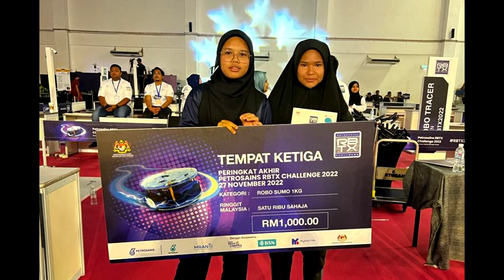Petrosains National RBTX 2022 Robot Sumo Tournament.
Salam and Hi All.
Thanks! We got 1st place in 1kg Robot Sumo and 3rd Place in 3kg Robot Sumo Petrosains National RBTX 2022 Tournament.

Full Results for Petrosains RBTX 2022, Bukit Jalil.
Kategori: Robo Sumo (1kg)
Pertama: Aero Kogeki  (SMK Kompleks KLIA - Ikedo Cybersumo 1kg Robot)
Kedua: STF4 (Sekolah Tun Fatimah, Johor - Ikedo Cybersumo Robot)
Ketiga: SMEKSI (SMK Seri Iskandar, Perak- Ikedo Cybersumo Robot)
Keempat: Dragon2 (STF2) (Sekolah Tun Fatimah, Johor - Ikedo Cybersumo Robot)
Kelima: STF3 (Sekolah Tun Fatimah, Johor - Ikedo Cybersumo Robot)
Kategori: Robo Sumo (3kg Wood Dohyo)
Pertama: MRSM Bagan Datuk
Kedua: IKBN Sri Iskandar
Ketiga: Ikedo Kogeki
Keempat: Munawir Boys
Kelima: Bertam 1
We are all ikedo's, we are going to learn something today!
Terima Kasih,
ありがとうございました,
Dankeschön,
شكر.